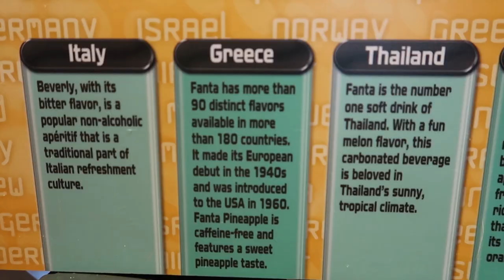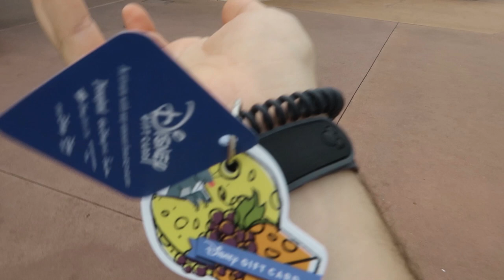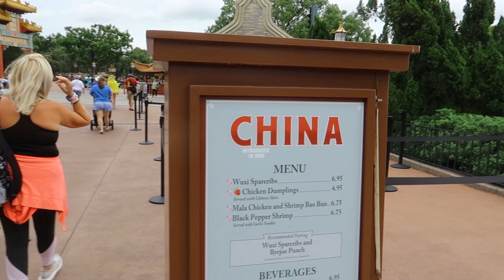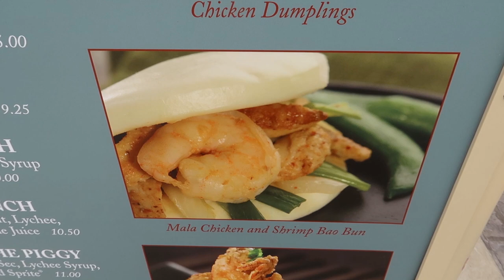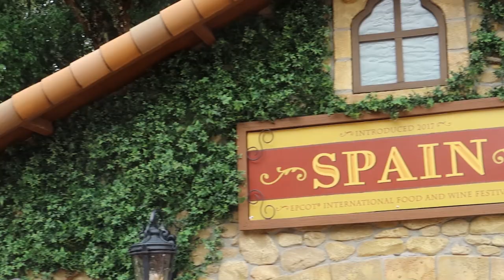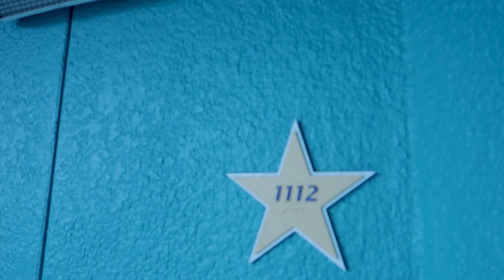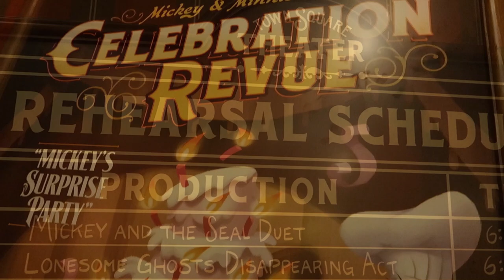EPCOT FOOD & WINE FESTIVAL 2019 | WALT DISNEY WORLD VLOGS | SEP 19 | EPISODE 8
We survived hurricane Dorian hitting Florida!  It's now another day at Disney and It's our favourite festival at Epcot - Food & Wine festival 2019!

We make our way around future world and world showcase to try the dishes on offer to see which will be our favourite.   From Italy, to Flavours of Fire there is so much to choose from.

Come along but make sure you have some snacks,  you may get hungry!

Check out some of our favourite Disney vloggers:
Leap Year Thing
Kyle Pallo